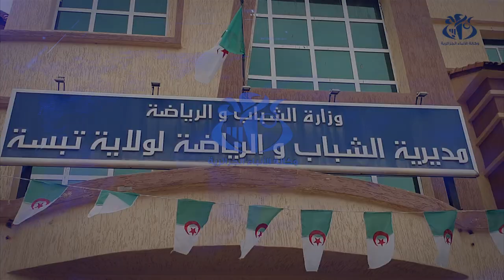ألعاب البحر المتوسط : الرياضي محمد علي زرفاوي ينطلق من تبسة إلى وهران سيرا على الأقدام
تبسة (وأج)- انطلق الرياضي التبسي محمد علي زرفاوي من أمام مقر مديرية الشباب والرياضة بولاية تبسة في تحدي لقطع مسافة لا تقل عن 1.066 كلم مرورا بـ 11 ولاية للوصول إلى ولاية وهران التى تحتضن الطبعة الـ 19 لألعاب البحر الأبيض المتوسط 2022.